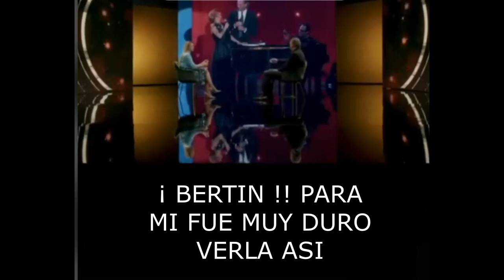📢💥 BERTIN OSBORNE! se sincera y cuenta lo MAL que estaba ROCIO JURADO en su ULTIMO CONCIERTO de 2005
Todos los detalles en torno a este historico evento, y las palabras de Bertin Osborne donde el lo paso muy mal viendo  a la cantante.